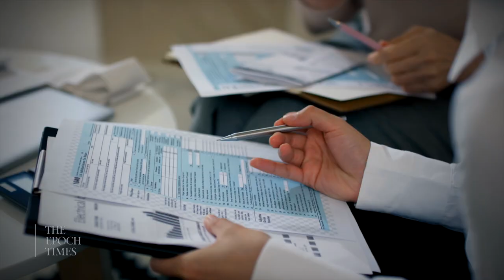2X Excess Mortality for Americans Aged 35 to 44—Edward Dowd on New Society of Actuaries Data |TEASER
A former Wall Street analyst and BlackRock portfolio manager, Edward Dowd has been analyzing excess mortality data from the CDC and from insurance companies with his partner, Josh Stirling, an insurance analyst.

Earlier this year, the CEO of a major life insurance company said death rates among working-age Americans had gone up 40 percent from pre-pandemic levels. A recent report by the Society of Actuaries now reinforces this alarming data, Dowd says.

“In the 25 to 34 [age group], they saw 78% excess mortality in the third quarter of 2021. They also saw in the 35 to 44 age group, [they saw] 100% excess mortality,” Dowd says.

Dowd said he and Stirling looked at data from the CDC and arrived at similar numbers: “The age cohort, from 25 to 44, which we call the millennials experienced an 84 percent rise of excess mortality into the fall of 2021—August, September, October—and the rate of change was just dramatic. So they’re running around 40, 50 percent in the summer, and then this parabolic spike move up into the fall,” says Edward Dowd.

LATEST EXCLUSIVE EPISODES:

Gad Saad: 'Parasitic' Ideas and Why Rational People Fall for Them

The Fight Against Government-Induced Censorship and Vaccine Mandates: Civil Liberties Attorney Jenin Younes

How Americans Bankrolled the Chinese Regime’s War Against Us: Frank Gaffney

‘Equity’ Is a Communist Tactic That Destroys Nations: Cultural Revolution Survivor Lily Tang Williams

Victor Davis Hanson: FBI Should Be Broken Up, Agents Moved to Other Departments

Safety Mania: Charles Eisenstein Talks COVID Hysteria, Mob Dynamics, and How to Forge ‘Communities of Sanity’

Dr. Robert Malone: The Monkeypox Scare, the Origins of Groupthink, and the Power of the ‘Heretic’

Rep. Scott Perry: US Should Designate the CCP as a ‘Transnational Criminal Organization’

Excess Mortality Doubled for Americans Aged 35 to 44—Edward Dowd on New Society of Actuaries Data